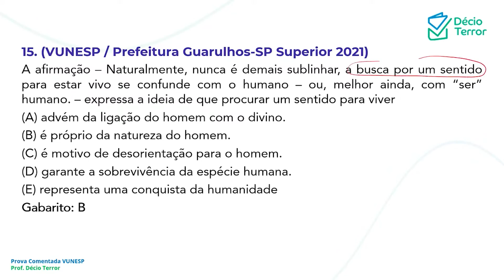Questão Comentada | VUNESP | Prefeitura de Guarulhos 2021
Questão Q-68820 - Prefeitura de Guarulhos/2021:

A afirmação – Naturalmente, nunca é demais sublinhar, a busca por um sentido para estar vivo se confunde com o humano – ou, melhor ainda, com “ser” humano. – expressa a ideia de que procurar um sentido para viver
(A) Advém da ligação do homem com o divino.
(B) É próprio da natureza do homem.
(D) Garante a sobrevivência da espécie humana.
(E) Representa uma conquista da humanidade.

Este é o comentário da questão da prova da Prefeitura de Guarulhos de 2021 que você encontra no sistema de questões do meu